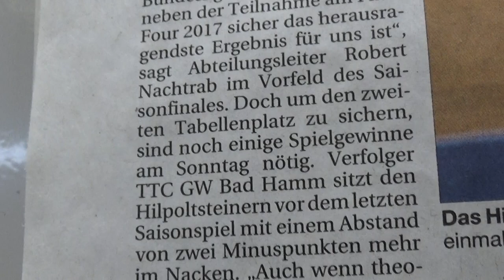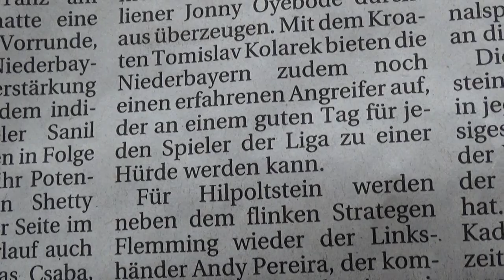20220403 Fedotov Hilpoltstein vs Passau Table Tennis 2 Bundesliga Presse